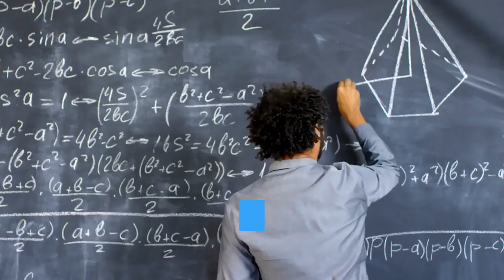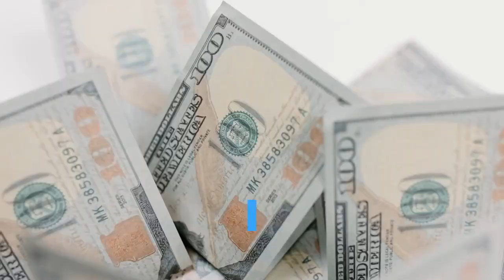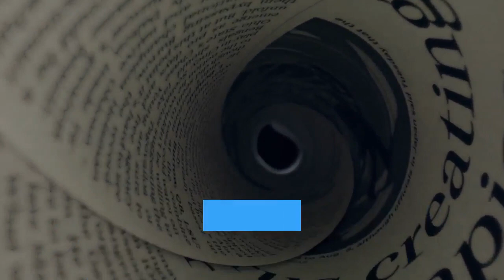7 Blog Post Formulas to Fill your Funnels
Have you ever wanted to learn about the secret of blog post formulas to fill your funnels?
In this video, you will know that getting your sales funnel to convert may be more simple than you
think! You will also learn seven sales funnel strategies that
I’ve used myself and used with my
coaching clients. I guarantee just one of these will make a HUGE difference for your online business!

About The Online Visibility Academy

Setup and run by Sarah & Kevin Arrow the Online Visibility academy has been supporting business owners since 2005 with their digital marketing and content marketing find out more

Our Academy has all the training you need to succeed online and we still offer a huge amount of training for free

If you are curious about the most current digital marketing training available then head on over to our academy and see what area you want to improve upon